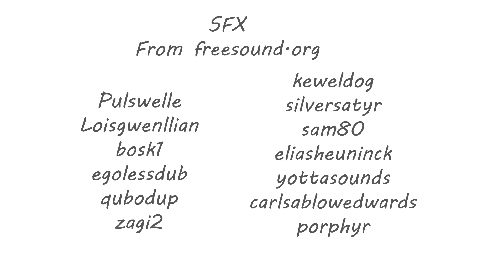3D Animated short: "Umbrella"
A short film of a girl meet boy on a rainy day. A original short animated film that is bought to you by CHOO5D production.

The animation is a independent work created by one person with the exception of the voices and music/sounds. It is a no budget 3d production work. If you like the animations, please share it on your social media! Your support will allow me to keep on making this series in a faster pace.